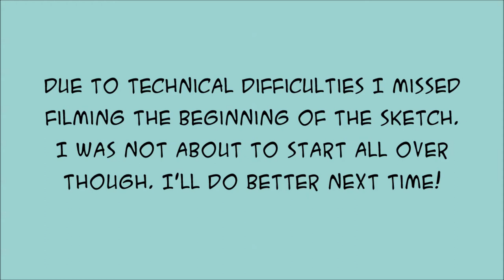Alexander Skarsgård - True Blood Eric Northman Speed Sketch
A fanart sketch of Alexander Skarsgård who plays Eric Northman on True Blood.The drawing was done on A5 cardstock with a mechanical Pilot Dr. Grip Pencil using 2B 0.5 pencil leads. For an eraser I was using a plain kneaded eraser.

This sketch was around 30 minutes in total from no earlier sketches or planning.

And if you're interested in becoming a patron and have me drawing exactly what you want check out the other reward levels and lots of other perks even starting at just $1 a month.